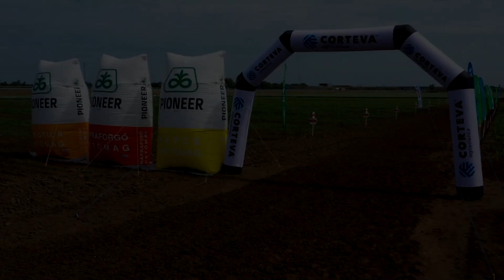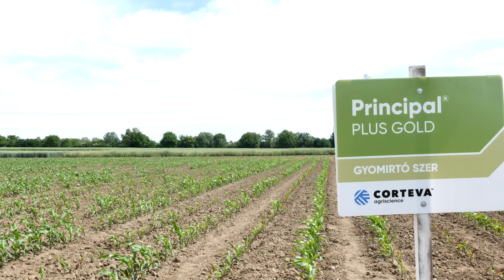Principal® Plus Gold - A klasszikus posztemergens gyomirtó szer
Széles hatásspektrumú, rugalmasan kijuttatható gyomirtó szer.